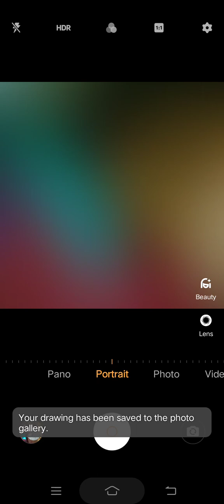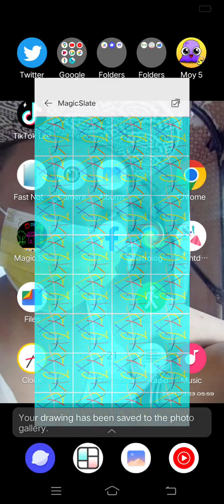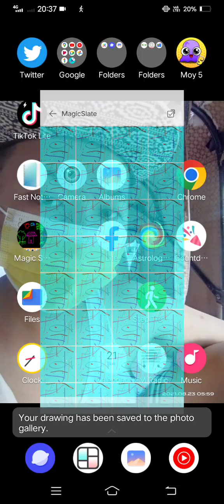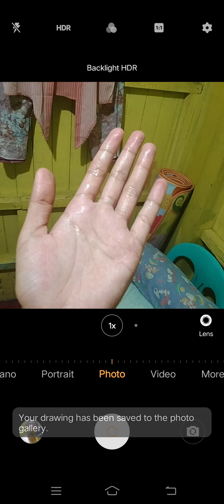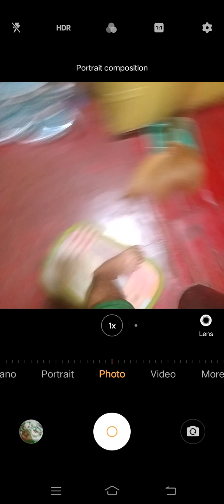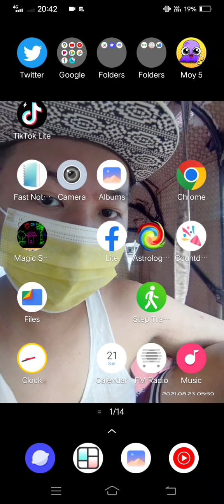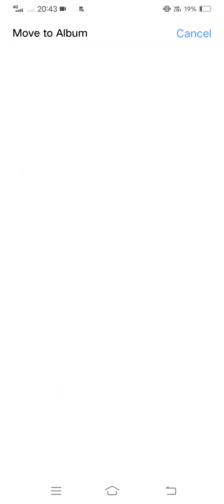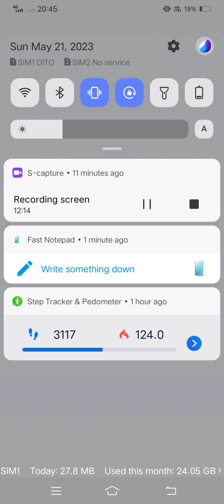Marvin Rey —Vlog de SuperMoneySave — Vlog 15,422